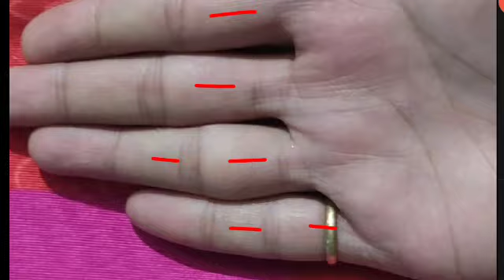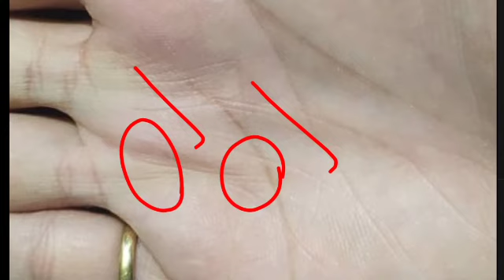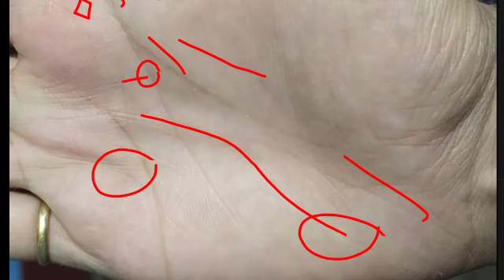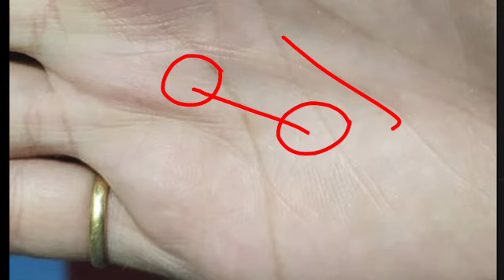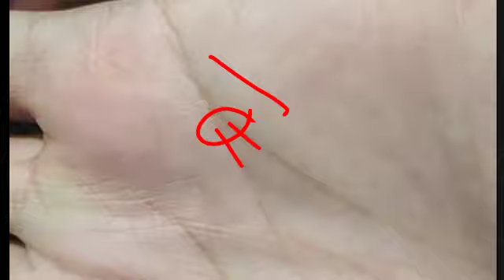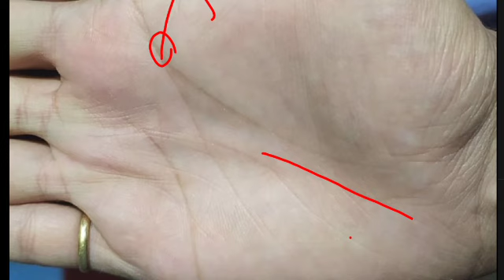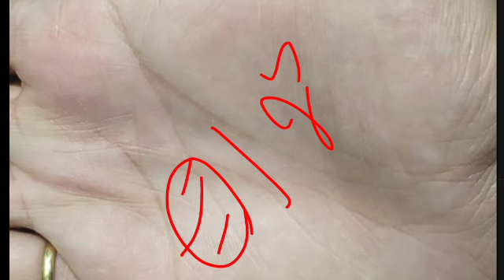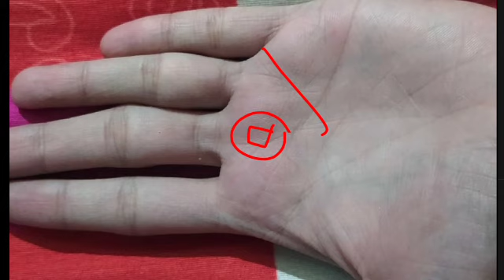बाई हथेली में मजबूत शनि सूर्य बना रहे है आपका भाग्य। palmistry reading for job and marriage